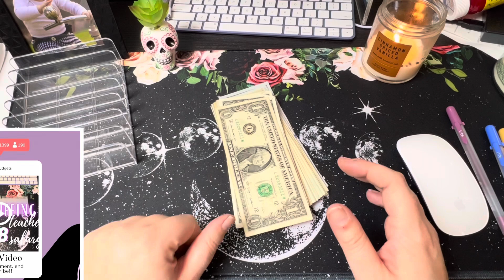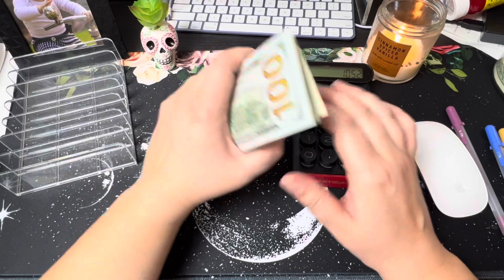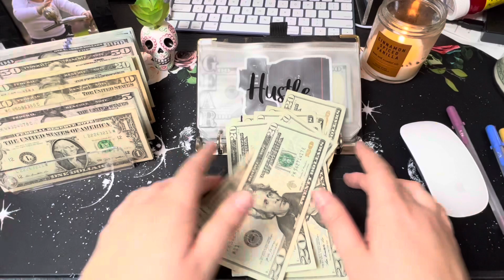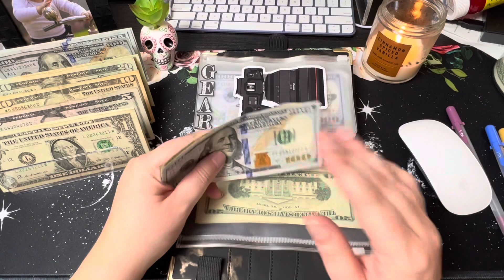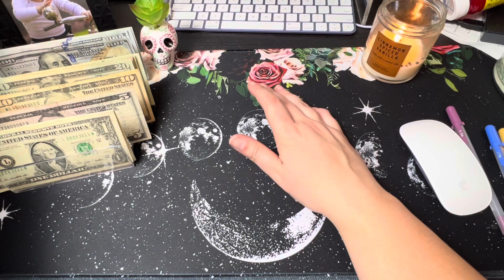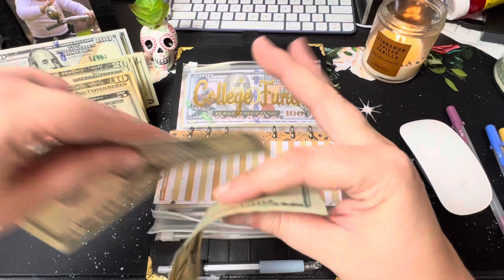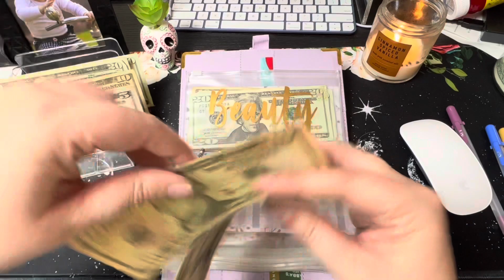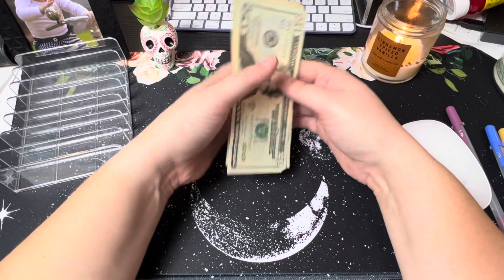Side Hustle Income | photography | cash stuffing | cash envelope system | zero based budget | saving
Hey, y’all! We are a family of 3 working hard to pay off a 6-figure debt! This week we are cash stuffing my photography side income! I am so excited to share my small business journey with you all!!

Join me on Fetch Rewards- use my code "CM489Q" You will receive 2,000 points when you join!

** Some of the following links are affiliate links and I do make a small comission when you use them to shop** We are gratedul for every person who chooses to use these links :)

Moon phases mousepad
Candle Lighter
White Calculator
Black Mechanical Calculator
Stretchy Apple watch bands (the best bands I have ever owned)
Bling protectors for Apple Watch
Geometric PURPLE binder!
Skull Binder
Polka Dot Binder
Black Marble Binder
1K SLIPS
Gold Letter envelope Stickers
Cash Tray
Cash Wallet
Cash Dividers (Design With Bree)
Wallet- Michael Kors Jetset Travel wallet (similar)
Stickers- 70 Cash Envelope System Budget...
Purple Floral Large Mousepad